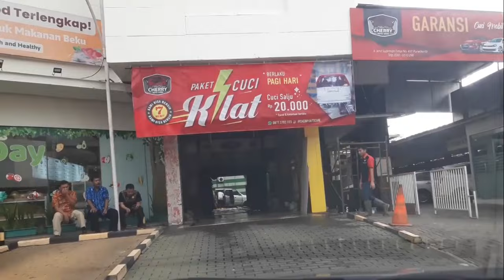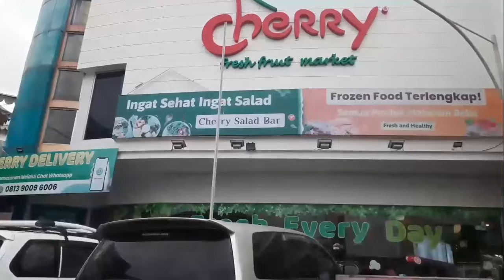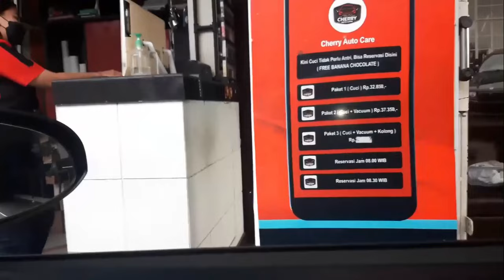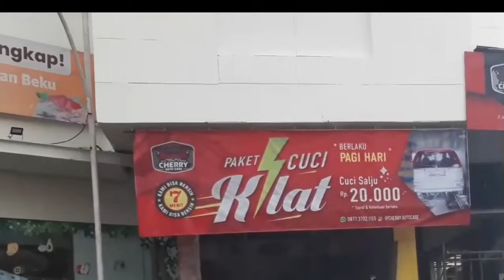Usaha Cuci Mobil: Robotic Carwash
Sebelum memulai bisnis cuci mobil dan motor ada baiknya memperhatikan beberapa tips memulai usaha cuci mobil dan motor

1. Analisis Swot
Sebelum memulai bisnis, ilmu dasar SWOT (Strength, Weakness, Opportunities, Threats) harus Anda jabarkan terlebih dulu, sehingga dapat mengetahui apa yang harus Anda tinggalkan, lalu apa yang ditonjolkan, dan siapa target market Anda. Kemudian dari sini, Anda dapat menyusun rencana usaha cuci mobil dan motor.
2. Lokasi
3. Pemilihan alat dan bahan
4. Kendala dan solusi
5. Pendekatan bisnis

Bang BQ_Official Bang BQ_Channel Media Edukasi, Sharing Pengalaman dan Pengetahuan, Serta Dakwah

BQ Official, Hadir untuk berbagi melalui Video2 (Motivasi, Tutorial dan Sharing Pengalaman Serta Dakwah).
Semoga Alloh Ridho.

GRECA IS AN ONLINE TRAVEL AGENCY FOR AND BY TRAVELERS

Best Regards,
Bambang Bekhi (Bang BQ) from Central Java